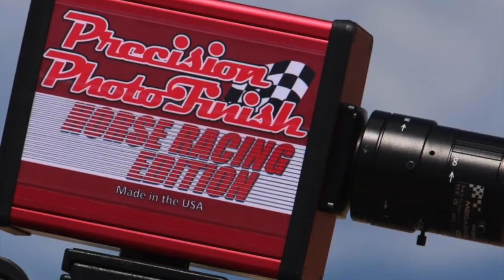Potrillos Cuadra Chaparros vs Cuadra Bocanegra en Rancho Los Alamos de Hesperia, California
El Perico Cuadra Chaparros vs Potrillo Cuadra Bocanegra en Rancho Los Alamos de Hesperia, California